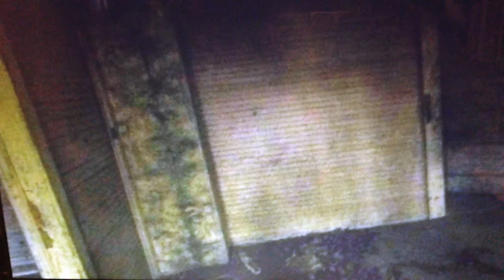black house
film created with stills